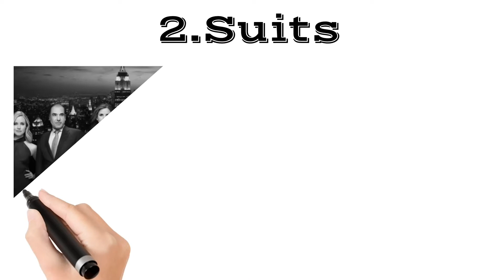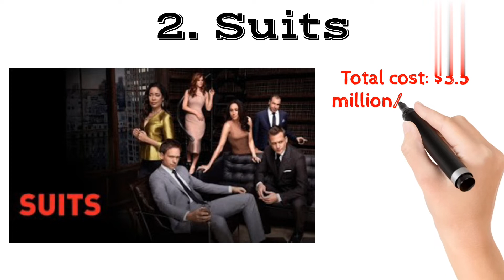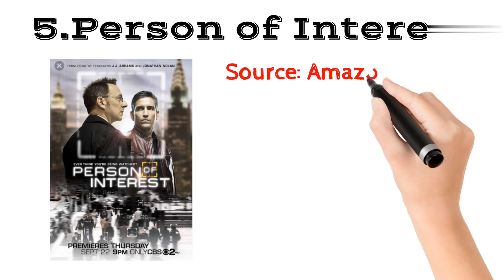Top 10 must watch Web Series on Amazon prime video- RD Worldwide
Hello friends, I hope you are all having a wonderful day
In these video , we bring you the list of 10 must watch webseries on Amazon prime video
1.
2.
3.
4.
5.
6.
7.
8.
9.
10.